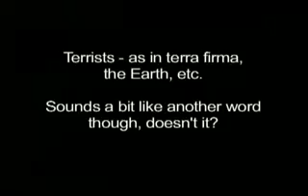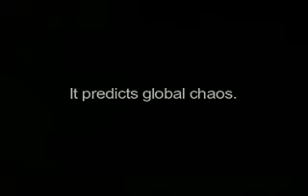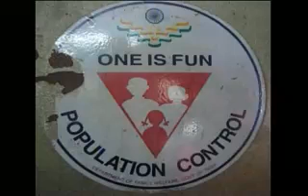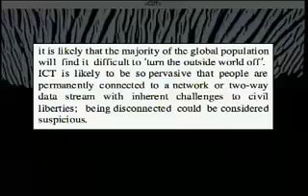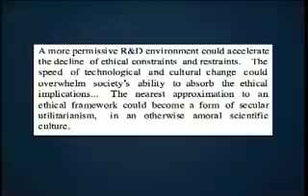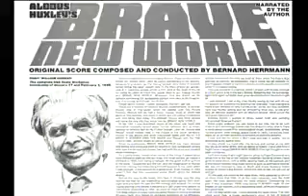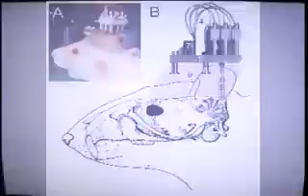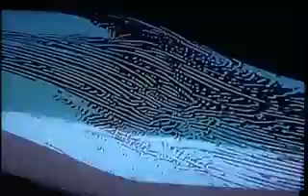The Age of Transitions part 5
A documentary by Aaron Franz about converging technology, transhumanism, and our future in the making.

The cutting edge group known as transhumanists see a beautiful future brought about by artificial intelligence, life extension, and cybernetics. What must be realised before getting carried away with such utopian dreams is that transhumanism was born out of the elitist pseudo-science eugenics.

This documentary provides vital information on the history of eugenics and its new faces.

Featuring: Ray Kurzweil, Nick Bostrom, Dr. Professor Kevin Warwick, Hugo de Garis, Michio Kaku, Aubrey de Grey, Anders Sandberg, Cathy O'Brien, Alan Watt, Alex Jones, Jordan Maxwell and Natasha Vita-More.